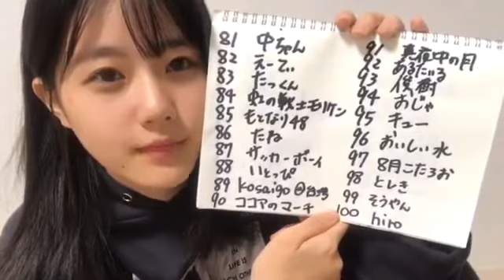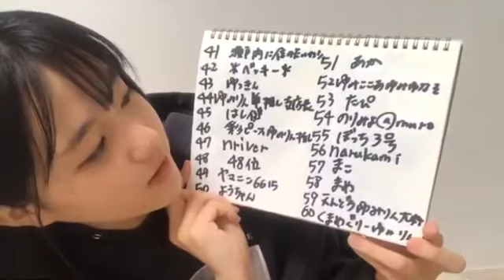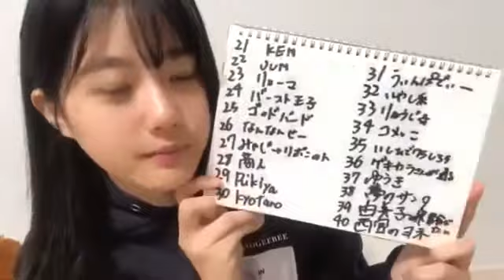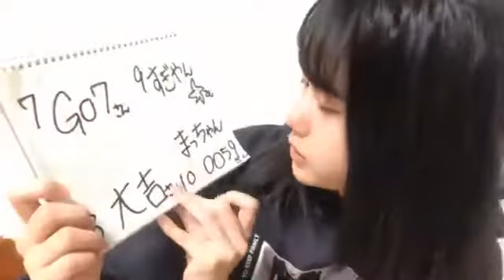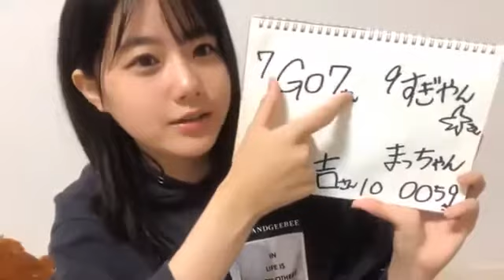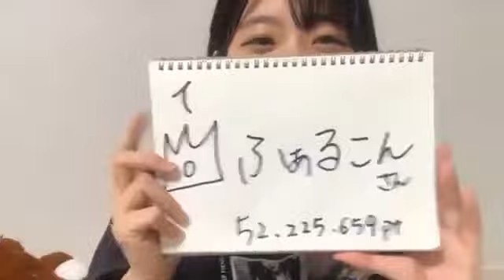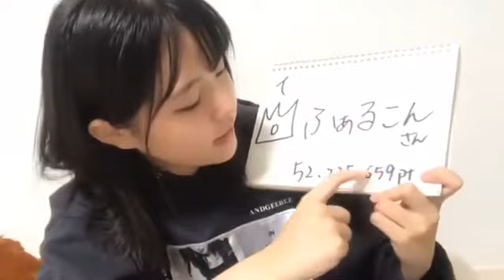瀧野由美子(STU48)2020年4月30日SHOWROOM